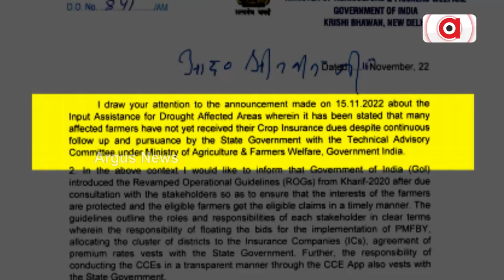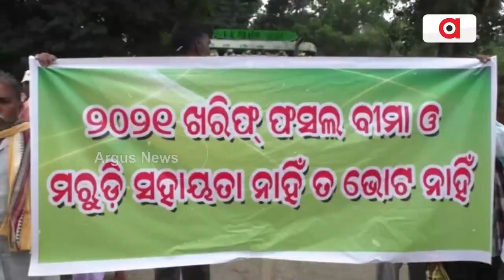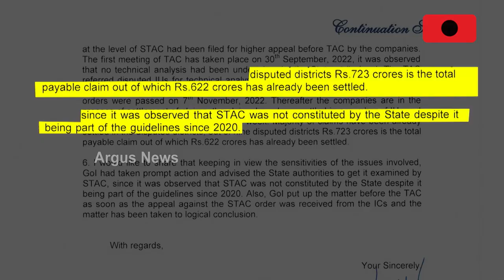ରାଜ୍ୟ ସରକାରଙ୍କ ଫସଲ ବୀମା ସୁଆଙ୍ଗର ପୋଲ୍ ଖୋଲ୍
ପାଖଉଛି ଉପନିର୍ବାଚନର ତାରିଖ ଆଉ ତାକୁ ତାଳ ଦେଇ ବଢୁଛି ବୀମା ବିବାଦ । କେନ୍ଦ୍ରଶିକ୍ଷା ମନ୍ତ୍ରୀଙ୍କ ସହ ଆଲୋଚନା ପରେ ମୁଖ୍ୟମନ୍ତ୍ରୀଙ୍କୁ ଚିଠିଲେଖିଲେ କେନ୍ଦ୍ର କୃଷିମନ୍ତ୍ରୀ